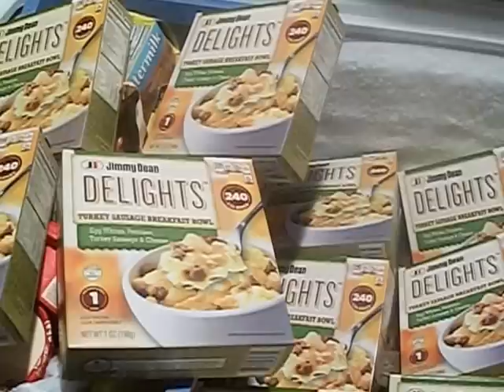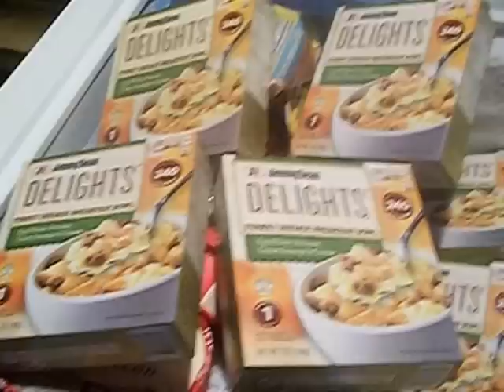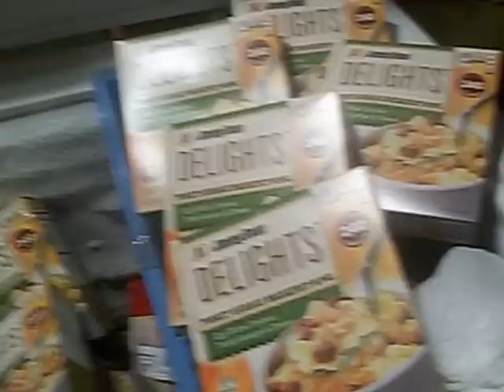I Am OverFlowing With Jimmy Deans Delights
I raked up with the Jimmy Dean Delights.  I will be having a good time trying to eat all those.  I hope you were able to get yours.  Take care.